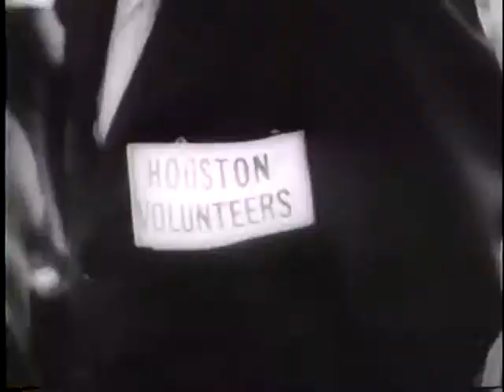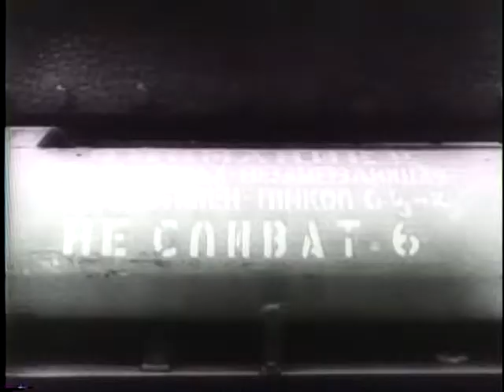WEST POINT SENDS HER MEN TO WAR.! [ETC.]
WEST POINT SENDS HER MEN TO WAR.! [ETC.] - National Archives and Records Administration 1942 - ARC 38906, LI 208-UN-1 - DVD Copied by Thomas Gideon.  Office for Emergency Management. Office of War Information. Overseas Operations Branch. New York Office. News and Features Bureau. (12/17/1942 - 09/15/1945). Part 1, Gen. Marshall awards diplomas to and reviews graduates. Part 2 shows scenes of "Flying Tigers" in China. Shows Gen. Chennault.  Part 3, men of Houston, Texas, enlist in the Navy in retribution of the sinking of the cruiser Houston. Shows the Houston. Part 4, citizens of Mexico City urge President Camacho to enter the war. He addresses the Chamber of Deputies and war is declared. Part 5, a British convoy carries tanks to Russia. Part 6 shows Gens. Ralph Royce and George Brett on flying missions in the Pacific. Part 7, President Roosevelt reviews a military parade in Washington, D.C.